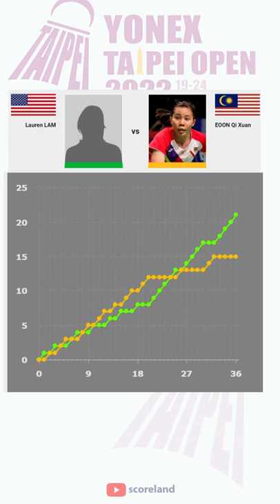EOON Qi Xuan vs Lauren LAM - R16 BWF Taipei Open 2022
Lauren LAM win 2 - 1
R16 BWF Taipei Open 2022
Result EOON Qi Xuan vs Lauren LAM
EOON Qi Xuan vs Lauren LAM
BWF Super 300
BWF Taipei Open 2022
Result R16 BWF Taipei Open 2022